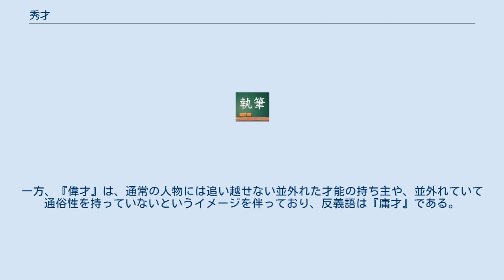秀才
秀才（しゅうさい） 科挙制度の前段階の一つ院試（いんし）に及第した者。
→「秀才 (科挙)」を参照。
 上記をモデルとした古代日本の律令制度における官人登用試験課試の一つ。
後に対策とも呼ばれた。
→「秀才 (日本)」「対策」を参照。
 上記の試験に由来し、通常の人よりも才能が秀でている人→本項にて解説 秀才（しゅうさい）は、通常の人間より秀でた才能を持っている人物や、他人よりも才能が秀でている人物の呼称である。
それは、特に訓練によるものや、周囲からの良い影響によるもの、当人の持っている素質などにより、優れているものとされる。
反義語で、通常の人間より才能が劣っている人物は『劣才（れっさい）』や『鈍才（どんさい）』と呼ばれる。
 科挙の前段階で及第した者が『秀才』と呼ばれた事から、『秀才』は、学習に励んで学識を積み、その博（ひろ）い知識で問題を解決できる能力を持つ人物を指して使用される事が一般的である。
このため、社会的地位は相応に高い所が与えられ、一種の尊称として『秀才』と呼ばれる。
 しかし、今日では、学究精神に基づくものであっても、受験を経た学生時代に優秀な成績評価を修めた早熟型人物に対して使われ、それ以降は晩熟型で学問的研鑽を積んだ人に対してはあまり使われない傾向にあり、秀才と呼ばれるタイプは過干渉で育った者が多い。
 『天才』は、周囲の人間や、時には本人にさえ説明の付かない経緯で問題を解決したり、「先天的に優れた才能の持ち主」という、一種の異能者への畏怖を伴って用いられる。
一方、『秀才』と呼ばれる場合は、理知的に裏打ちされた高い能力の持ち主を指す。
この為、「知的障碍を持つが、高い芸術性を示す人物」（ → サヴァン症候群など）を『天才』と呼ぶことはあっても、『秀才』と呼ぶことはない。
 『秀』と『英』は同じく「ひいでる」「優れる」という意味を持つ字である。
しかし、『秀才』は学識が博くて優れている人物に対して使用される例が目立つのに対して；『英才』は学識以外の才能も優れている人物や、少年時代から優れた才能を発揮している人物（用例：英才教育）に対して使用される例が目立つ。
 『秀』と『偉』はいずれも「ひいでる」「優れる」という意味を持つ字であるが、「ひいでる」「優れる」の基準が全く異なっている。
『秀』は「上に来る」という意味で『劣』（＝下に来る）の反義語であるが；『偉』は「並外れる」「特殊」という意味で『庸』（ ＝ 並、通常）の反義語である。
『秀才』は、学識が博くて優れているが、通俗性を持っているというイメージを伴う。
一方、『偉才』は、通常の人物には追い越せない並外れた才能の持ち主や、並外れていて通俗性を持っていないというイメージを伴っており、反義語は『庸才』である。